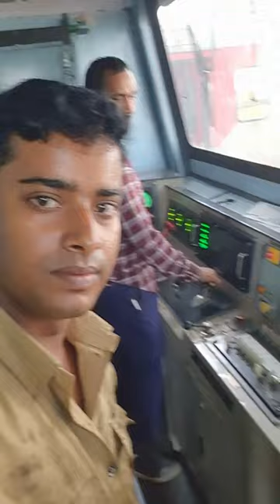ALP training time#locopilot#subscribe